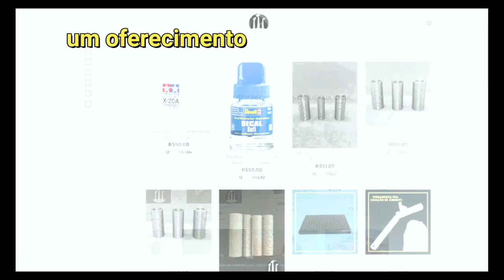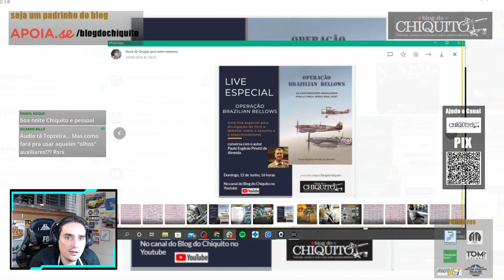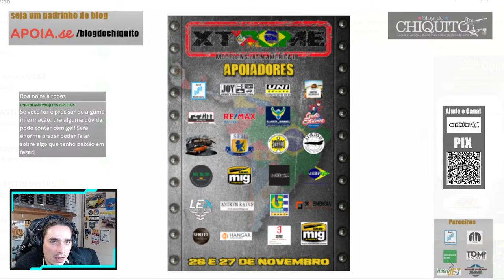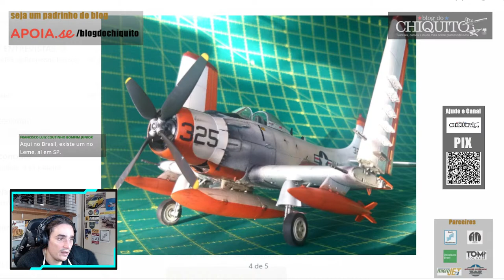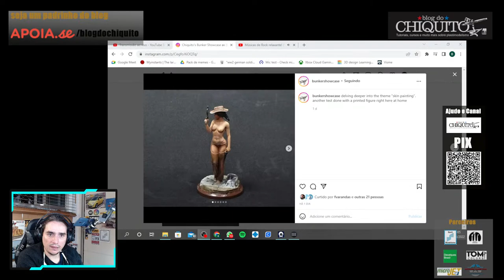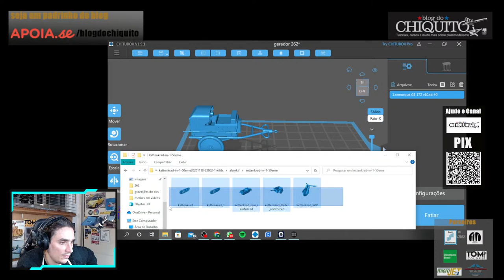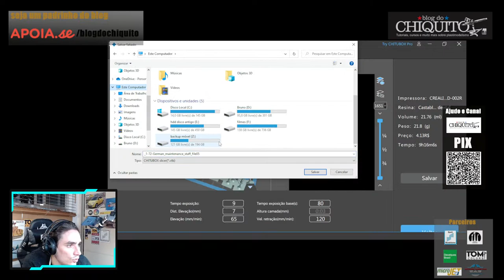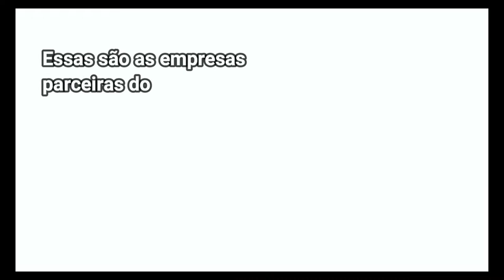curso de plastimodelismo. Me 262 1/48, Aula 28 (temporada 6)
hoje falamos sobre impressão 3d

trilha sonora
canal "quero relaxar"

SIGA TAMBÉM O KITS E GAMES NO YOUTUBE!